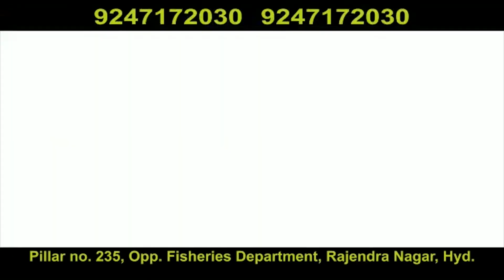MLA Kausar Mohiuddin Distribute Kalyana Lakshmi,Shaadi Mubarak Cheques|Telangana Schemes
MLA Kausar Mohiuddin Distribute Kalyana Lakshmi,Shaadi Mubarak Cheques|Telangana Schemes|Hyderabad|Must Watch|KBN URDU NEWS CHANNEL HYD|Fro More Watch at